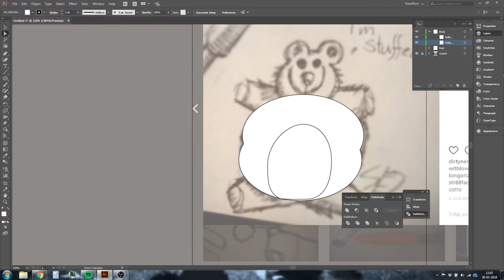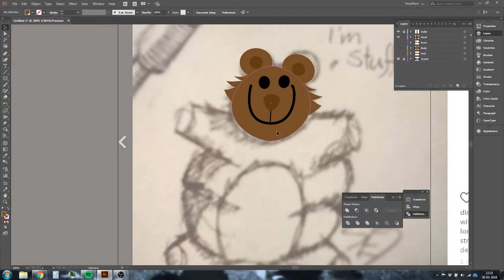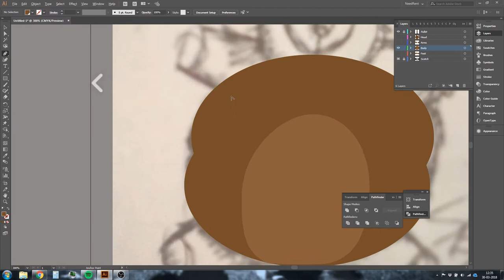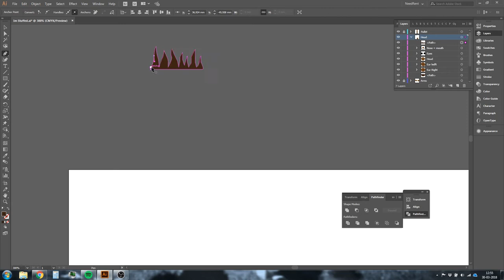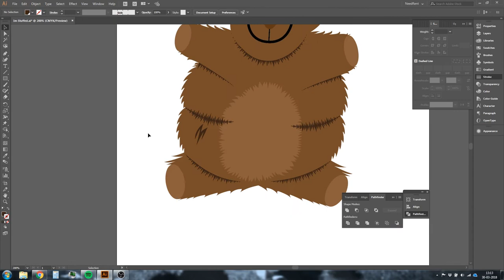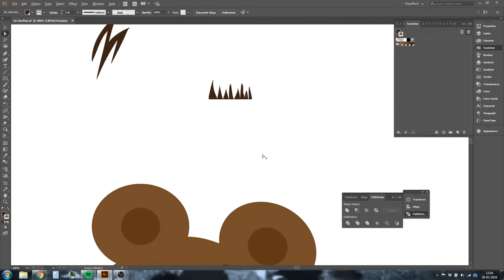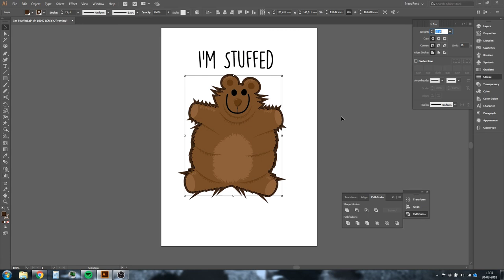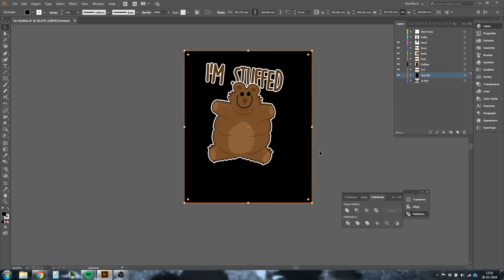I'm Stuffed, The Fat Teddy Bear | Vector Design | Time Lapse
I drew this sketch in 2016 and have wanted to vectorize it ever since.

Now we have 2018 and I need to upgrade my portfolio, so here he is! The vectorizing took me about 1 hour and 50 minutes since I rarely color in my sketches, so I had to figure out a lot of lights and shadows, and how to make it read like fur.

This also has me the change to use pattern brushes to save me time and can be reused in the future. I also tried to make him as non-destructive as possible so I can animate him.

// Designer
Simon Erasmus Johansen

// Music
'Shawl Paul'
by Norma Rockwell

'1973'
by Bruno E.

// a part of NeedRent Productions

Highlights:
00:00 Building the Shape
01:18 Globalize the swatches
01:38 Coloring
01:54 Adding the Fur
05:35 Adding Shadows
05:49 Pattern Brush (Flat top)
07:36 Pattern Brush (Highlights and Shadow)
08:29 Refining Brush (Highlights and Shadow)
09:37 Adding final highlights and shadows
10:02 Adding the text
10:12 Creating the Outline
11:00 Outline on text and final touches
11:52 Final Result